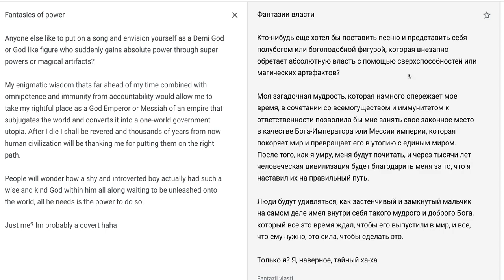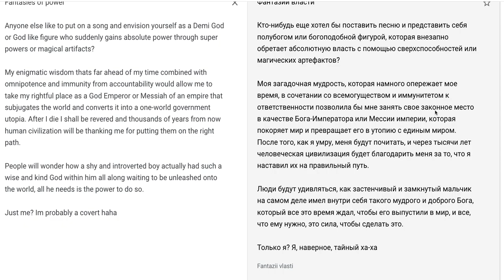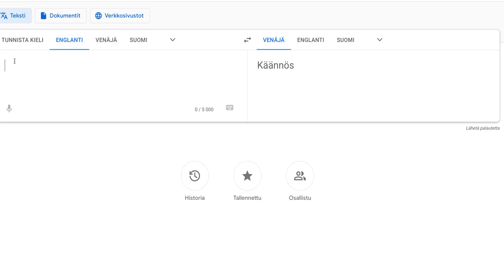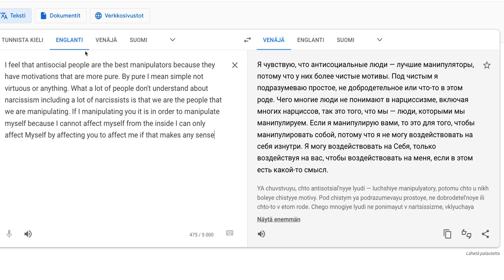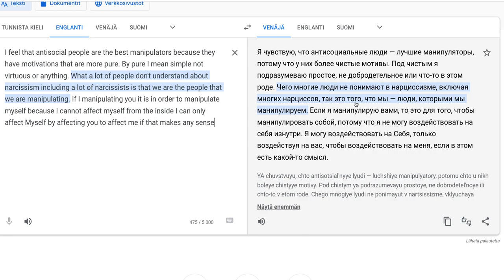Фантазии о власти нарциссов. Проективная идентификация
Психологическая помощь. Консультирую онлайн.
Моя специализация и сфера моих интересов:

1. Расстройства личности и психопатия:  много лет изучаю скрытый нарциссизм,  любовные и другие зависимости.

2. Избавление от вредных привычек (собственная методика): никотин, алкоголь, наркомания, игромания, расстройство пищевого поведения.

3. Особый интерес для меня представляет анализ сновидений и я имею обширную коллекцию символов-подсказок во сне, которые помогут вам принять правильное решение, собранную за 20 лет консультаций.